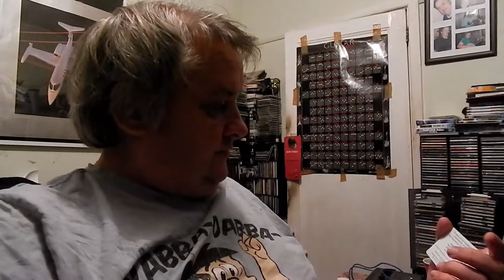The Weekend. RAAus Certificate. My Car's Got Music. Vlog A284/30.7.18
Welcome to my new video. Here I chat about the weekend. I received my new certificate from RAAus. I needed ink for my printer. Some photo shots of Makoan Wetlands I took last Sunday. I chat about the Eurofox Aircraft that I uploaded last Saturday of the joy flight. No sun today and it's been a cold day. My car's got music swinging doors.